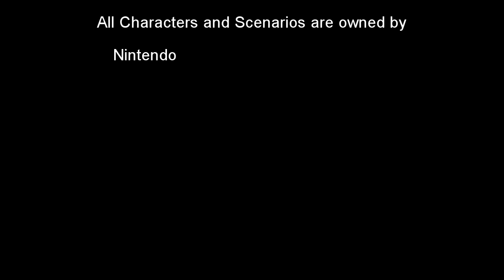The Small Town Gamer: Legend of Zelda Breath of the Wild Part 9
Big bada boom.

Music

Mighty Long Fall
Performed by: One Ok Rock